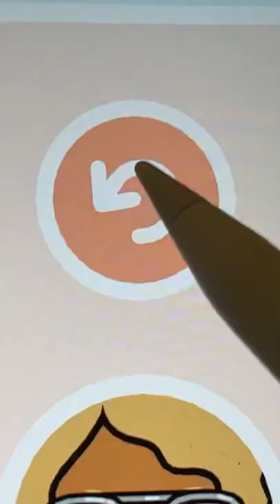Two magic pajamas